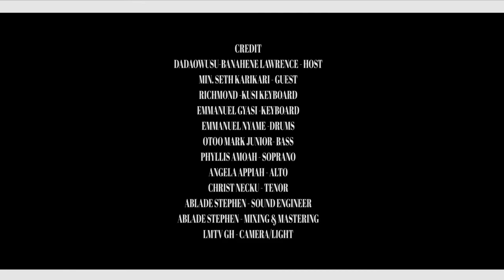Afrakomaa Live Worship S01-E05 ft Min Seth Akwasi Karikari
Join us in the Throne Room on Episode 5 of the Afrakomaa Live Worship Service with Min. Seth Akwasi Karikari.

Host - DadaOwusu-Banahene Lawrence
Guest - Min. Seth Akwasi Karikari
Drums - Emmanuel Nyame
Bass - Otoo Mark Jr. (Bona)
Keys - Emmanuel Gyasi
Keys - Richmond Kusi
Sop - Phyllis Awuah
Alto - Angela Appiah
Tenor - Christ Necku
Mixing - Ablade Stephen
Video - LMTV GH

Location: Abrepo, Highways -Kumasi.